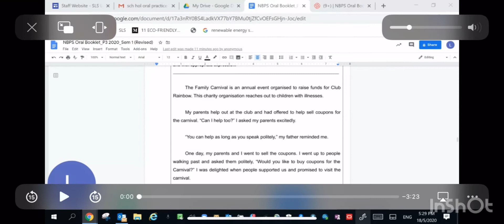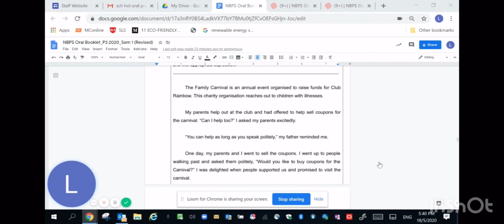P3 English Oral (Reading Passage)